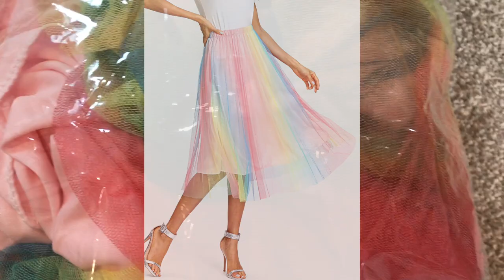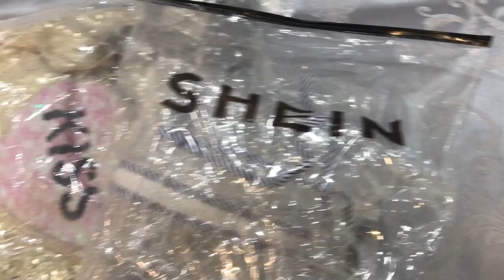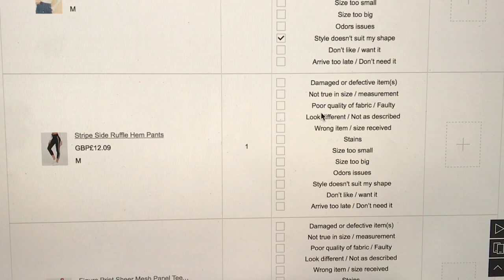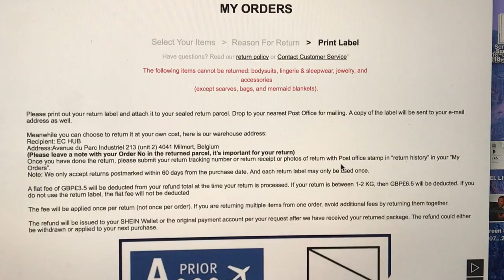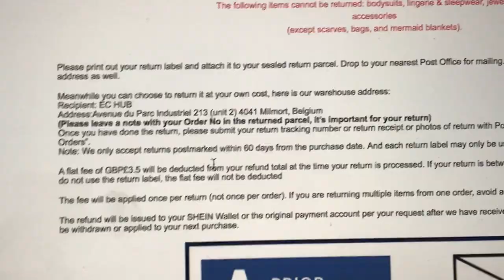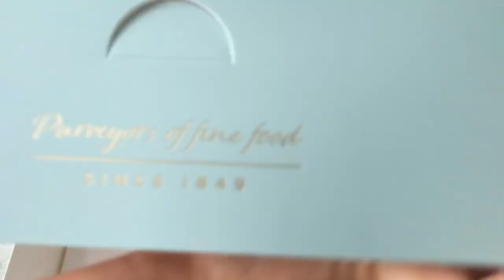I'VE FOUND A GIANT BUG IN MY SHEin PARCEL!!!..WTF!!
Hey guys,
this video it's a mix of a "get ready with me", a shopping haul and a overall mini vlog..
I mean, the title it's pretty self explanatory, but if you want to see how my parcel arrived just press play and enjoy the video!
...I am still traumatised!! 😱😨

xoxo Lara 😊🌈